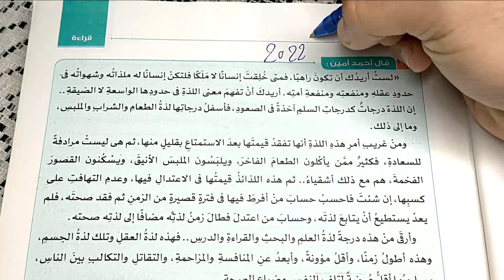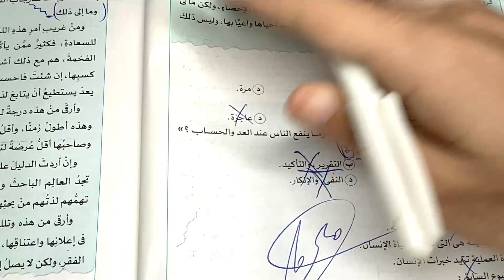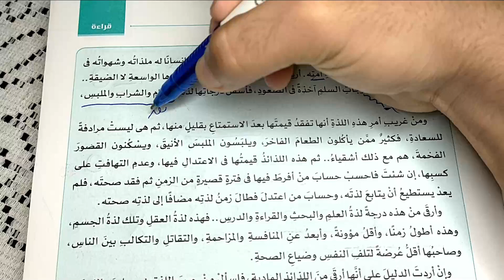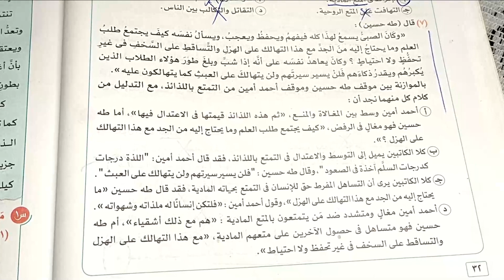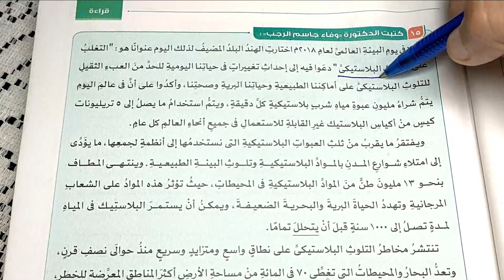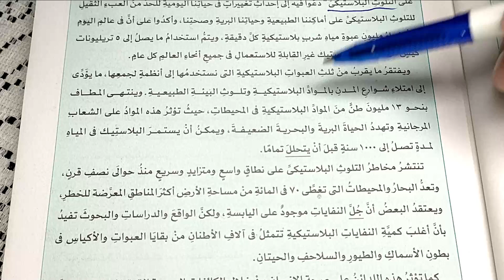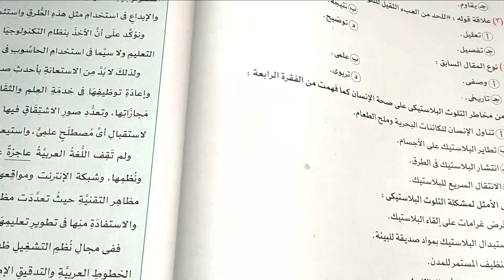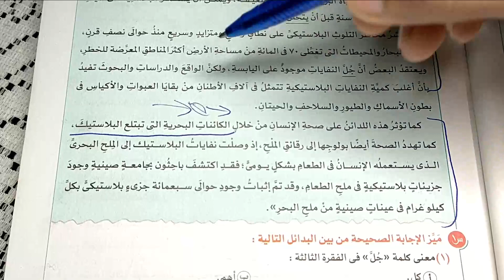حل كتاب الامتحان - قراءة متحررة الحلقة 4 - ثانوية عامة 2022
حل تدريبات قراءة متحررة من كتاب الامتحان للصف الثالث الثانوي ... ثانوية عامة دفعة 2022 .. حل تدريبات قراءة مهمة جدا من كتاب الامتحان .. أخوكم محمد ماهر